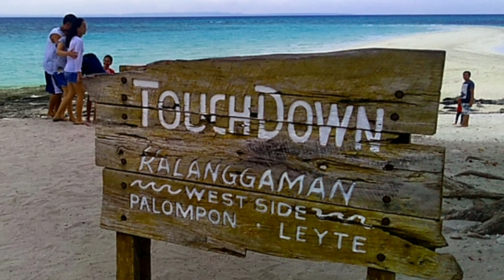#2 Feel the beat